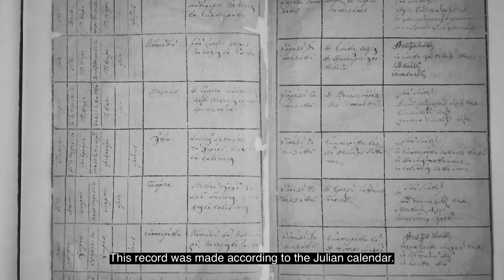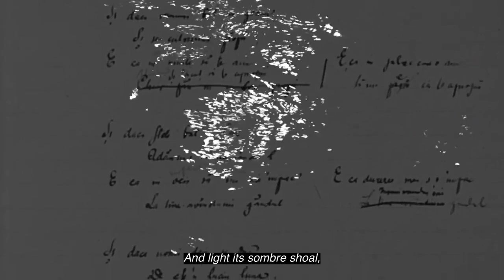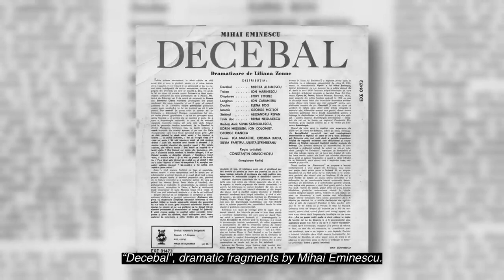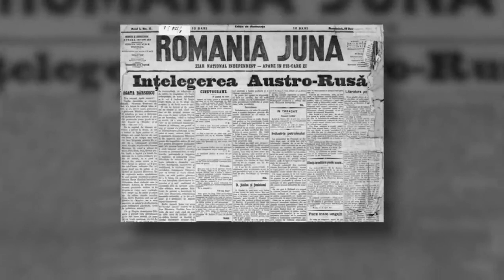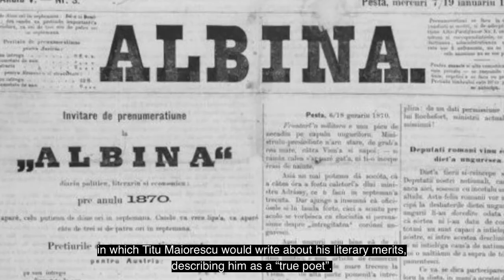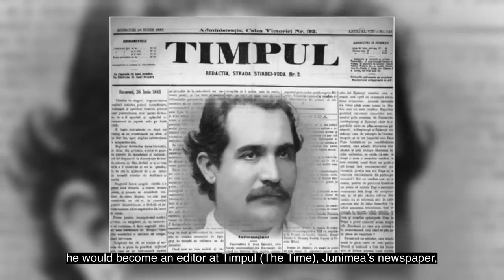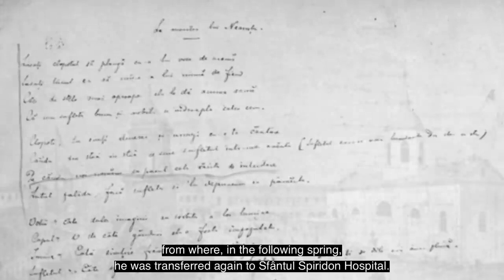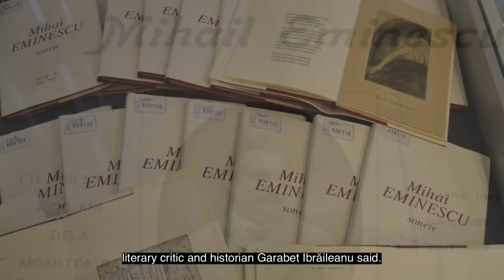EU, EMINESCU | Institutul Cultural Român de la Praga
Documentarul „EU, EMINESCU“, realizat de Cristina Chirvasie, după un scenariu de Emanuel Bădescu, pune în valoare arhiva foto-video a perioadei istorice în care a trăit Mihai Eminescu, „traducând“ însă istoria într-un limbaj accesibil tuturor categoriilor de public.
Coloana sonoră este semnată de Petru Mărgineanu, iar producătorul executiv al filmului este regizorul Mihai Vișinescu.
Documentarea a fost realizată în parteneriat cu Muzeul Național al Literaturii Române. „Filmul a fost construit făcându-se apel la modalități de exprimare care nu țin neapărat de date biografice sau de teorie literară, ci cu precădere de dinamica umană a celui mai performant poet, prozator și jurnalist român al tuturor timpurilor“, a declarat Mihai Vișinescu.
Producția a fost realizată de Asociația pentru Educație Teofor, cu sprijinul Ministerului Culturii.

Pagina oficială a Institutului Cultural Român de la Praga pe Facebook